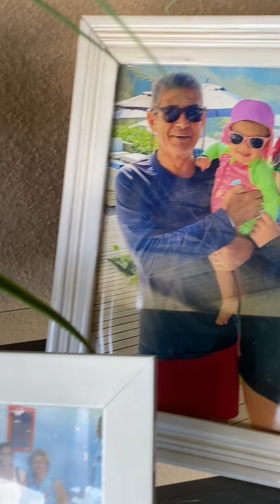na Roça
Férias é tempo de reunir a família,  aproveitar cada momento junto à família. Brincadeiras, conversa boa, jogos e claro, comida boa. Sabe aquela comida com gosto de casa de vó, aquele cheirinho de café coado na hora, bolo saindo do forno? Assim fomos recebidos pelos tios do coração, Mírian e Maurício Ferreira. De certo, momentos únicos, junto a esta família querida que sempre nos acolhe com tanto carinho. Vem curtir conosco, no próximo domingo, estes momentos. Obrigada tios, compadres, equipe, familia...